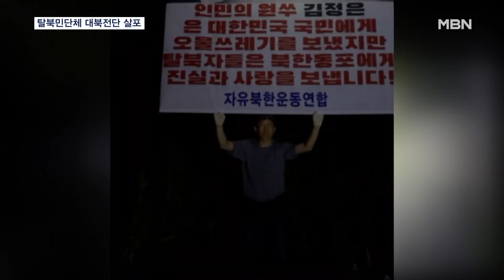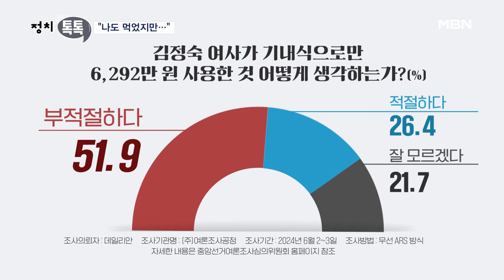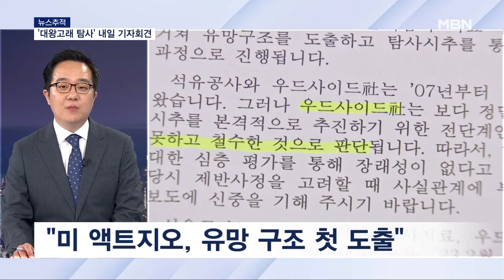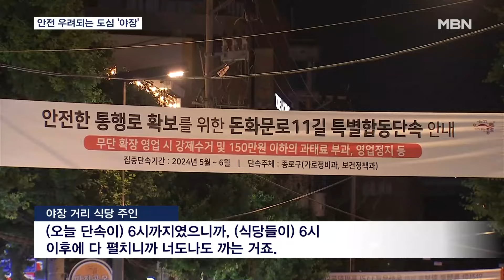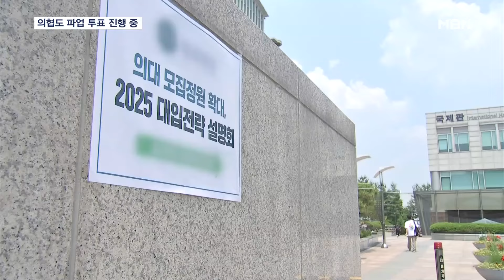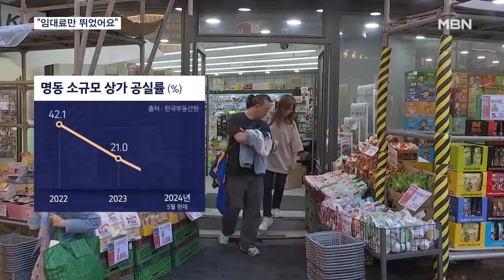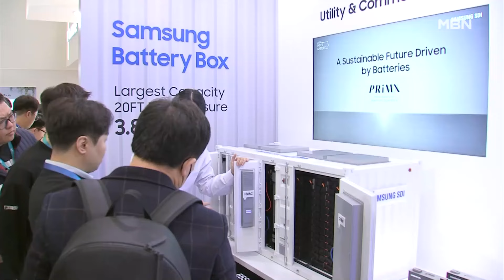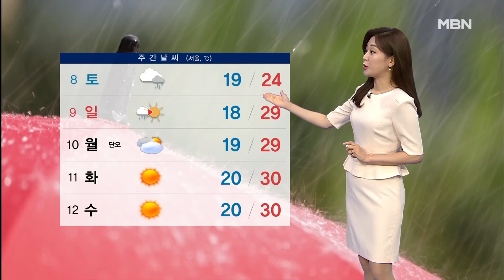MBN 뉴스7 [다시보기] 제69회 현충일 추념식…윤 대통령 "북 비열한 도발 좌시 않을 것" - 2024.6.6 방송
제69회 현충일 추념식…윤 대통령 "북 비열한 도발 좌시 않을 것"
탈북민단체 "대북전단 20만 장 살포"…북, 맞대응할까
이 대표 "모든 일에는 반대 있어" 당원권 강화 천명
[정치톡톡] 조국의 기 싸움 / "나도 먹었지만…" / "한동훈 기준점 안 돼"
"장래성 없어" 15년 탐사 호주업체는 작년 철수…산업부 "근거 부족"
[뉴스추적] 내일 '대왕고래 탐사' 기자회견…궁금증 풀릴까
현충일에 '욱일기' 게양…시민들 분노
밀양 성폭행 가해자 휴업·해고…사적제재 논란도 재점화
밤마다 간이테이블로 가득 찬 도심 '야장'…시민 안전은 '아찔'
[뉴스추적] 이재명-이화영 공모 여부가 핵심…'술판 회유' 특검에도 영향?
서울대병원 교수 파업 나선다…의사협회도 곧 결정
푸틴, 한국에 유화적 제스처 "양국 협력은 한국 선택"
체코서 열차 2대 정면충돌…4명 사망, 26명 부상
30도 불볕더위 속 현충일 행사 북적…"나라를 사랑하는 마음으로"
국가 위해 헌신한 공로견들의 '현충원'…안치 기준은 기관마다 제각각
외국인 돌아온 명동 공실률 '뚝'…가게는 울상, 왜?
'온몸에 붉은 발진' 영유아 수족구병 기승…"백신 없어 예방이 최선"
'전기 먹는 하마' AI…특수 누리는 'K-전력'
"대선 영향·통상 변화도 끄떡없다"…미국 전략 통할까
기억조차 희미한 그들…사진으로 보는 소년병들의 6.25
한국 축구 현재와 미래, 싱가포르전 동시 출격 임박
[날씨] 저녁까지 곳곳 소나기…내일도 맑고 더워